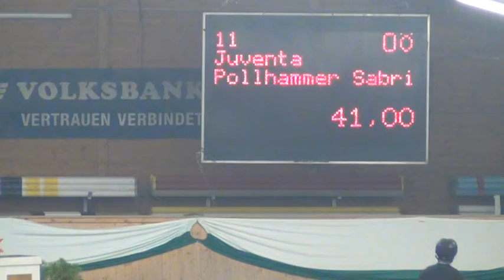Juventa M-Springen Wr. Neustadt